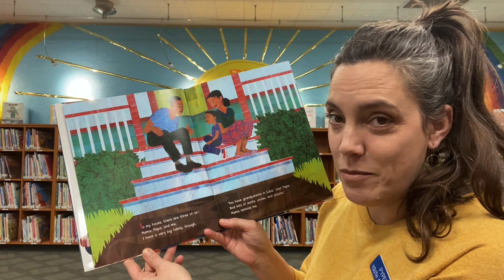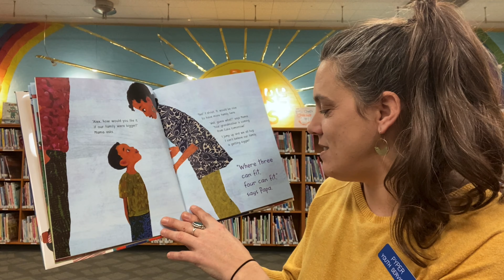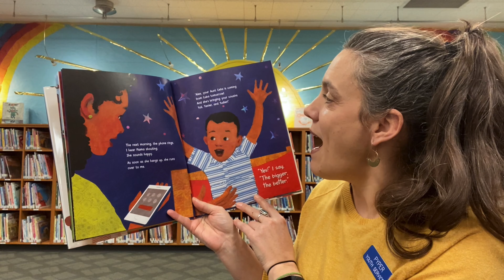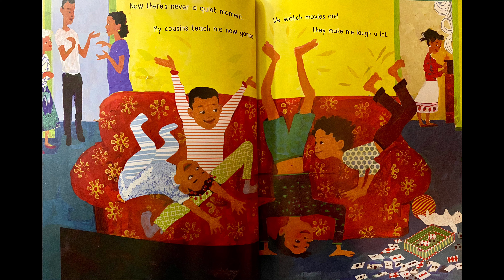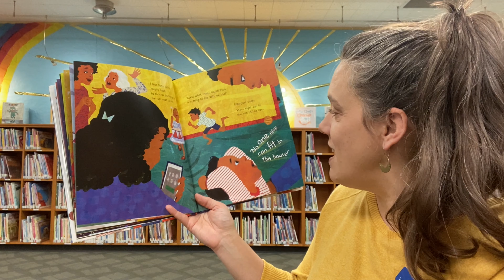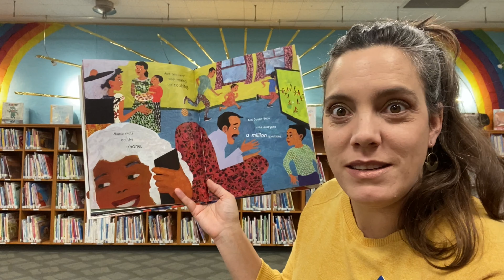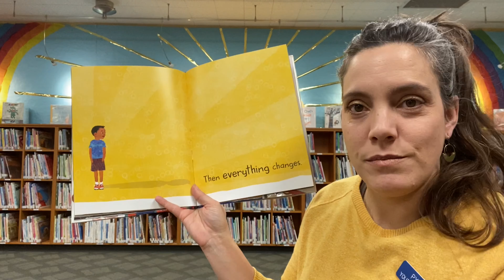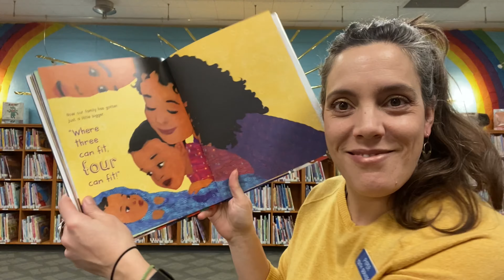Family Stories & Conversation: My Big Family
Reading My Big Family by Yanitzia Canetti